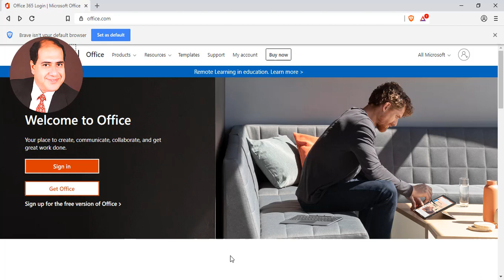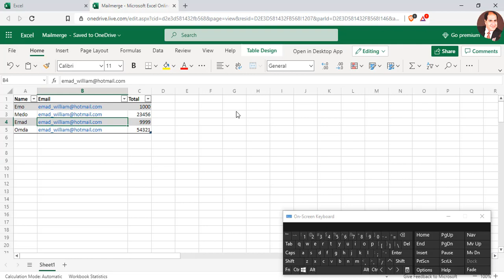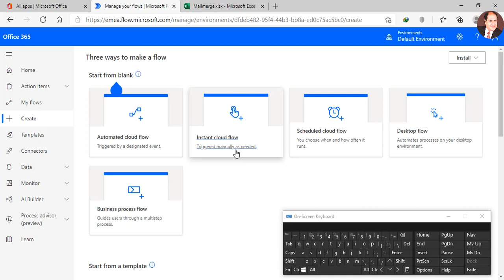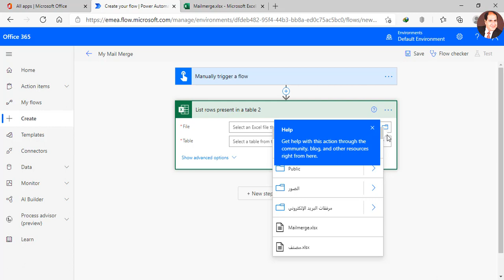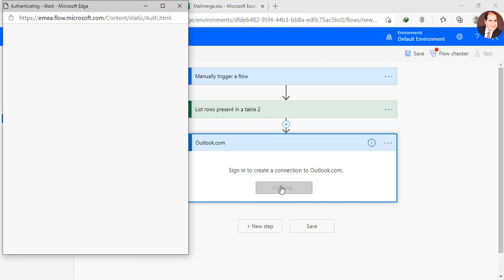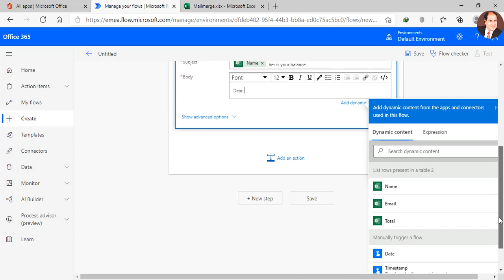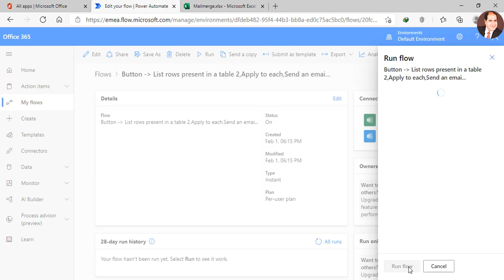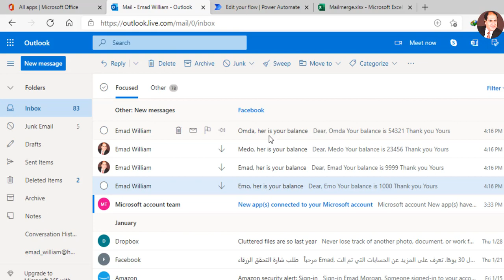ارسال مجموعة رسائل مختلفة الى اشخاص مختلفين تلقائيا بالبريد الإلكتروني وبأدوات مجانيه تماما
Mail Merge
باستخدام اكسل اون لاين وباور اتوتوميت اون لاين ايضا الموجوده فى حساب ميكروسوفت المجانى دون ايه تكاليف